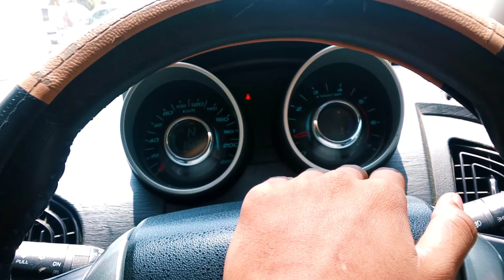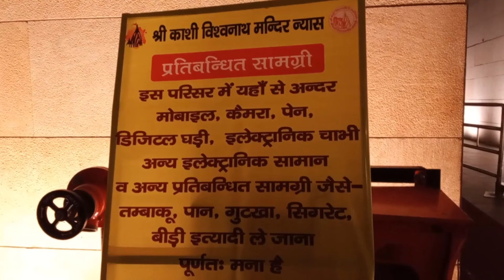Varanasi Meh Gaadi Kharab Ho Gayi🥵|| Kashi Vishwanath Mandir🧡 || Vlogs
Hellow Guys Welcome Back.
In our Fresh New Vlog. I am Tushar Nigam

My Other Social Links are ~